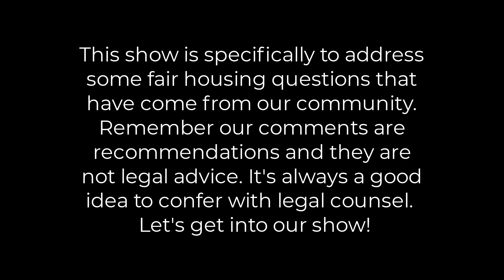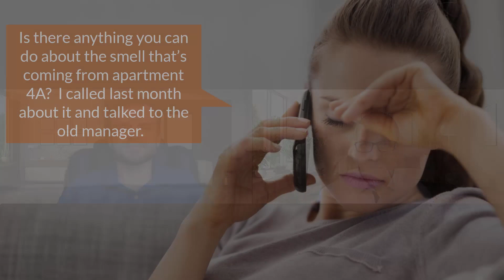In Fair Housing, Documentation is Essential - Episode 16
In this episode, we dive into documentation and why it's essential to being fair housing compliant.  Be sure to check out the full episode and share it with your property management team.

We cover the following key topics:
00:00 - Intro
1:44 Documentation in property management - unit availability
4:52 Documenting resident complaints or requests